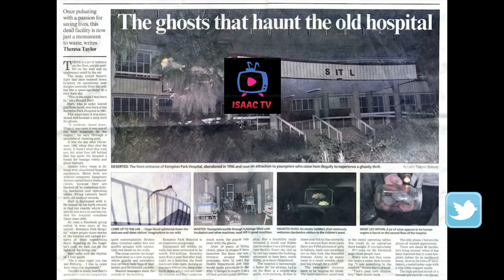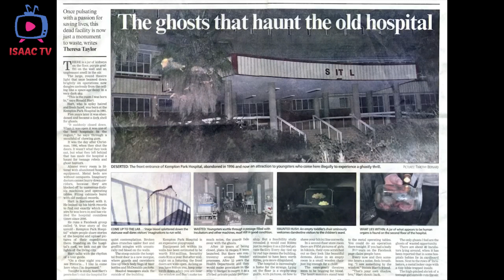WARNING SCARY DO NOT WATCH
WARNING .DO NOT WATCH ALONE.

Hope that you enjoy.. I will upload a new VIDEO EVERY TWO DAYS.